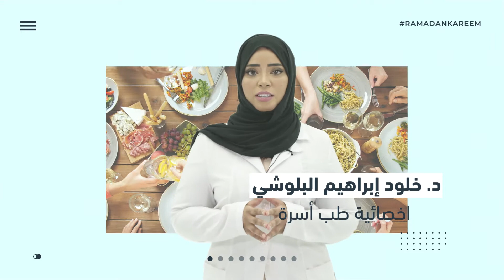أسباب حرقان المعدة وعسر الهضم في شهر رمضان